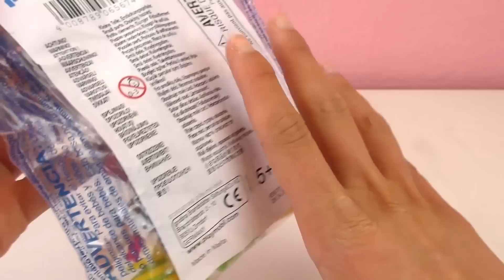Playmobil ikan duyung + pengantin + peladang 3 dalam 1 I Cabut figura I Mari main sama-sama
Have fun!